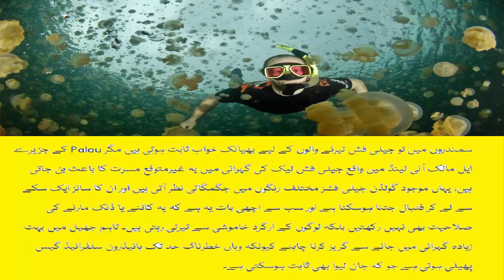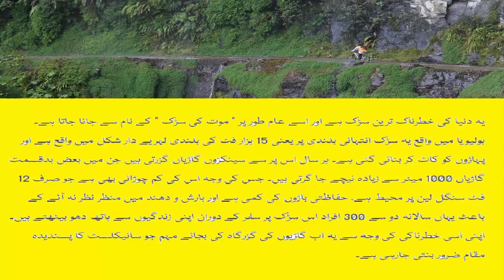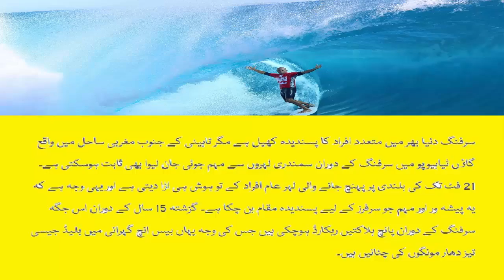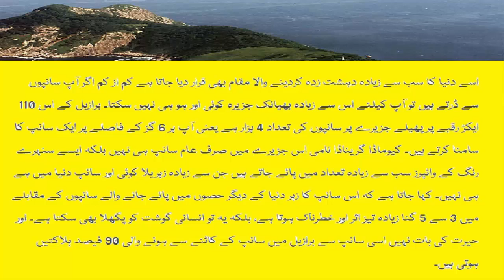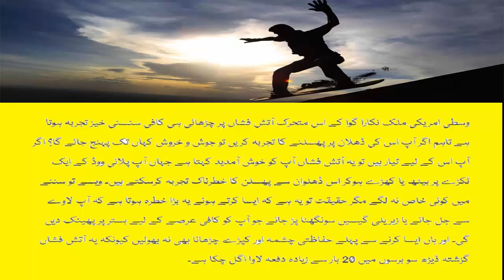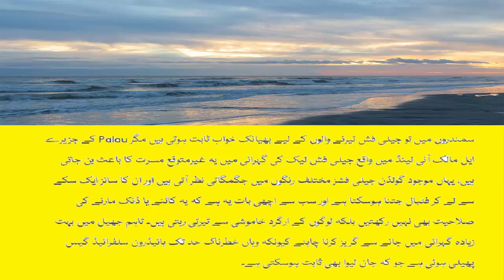11 Most Dangerous Tourist Destinations in the World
11 Most Dangerous Tourist Destinations in the World
11 Most Dangerous Tourist Destinations in the World
11 Most Dangerous Tourist Destinations in the World